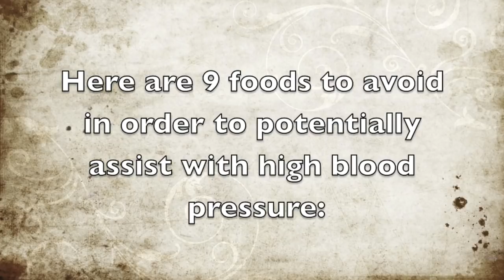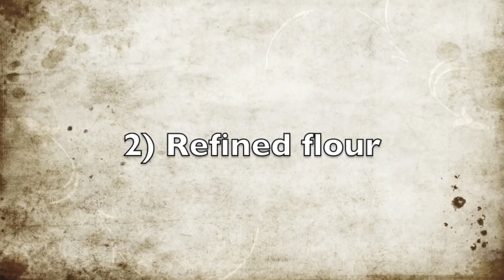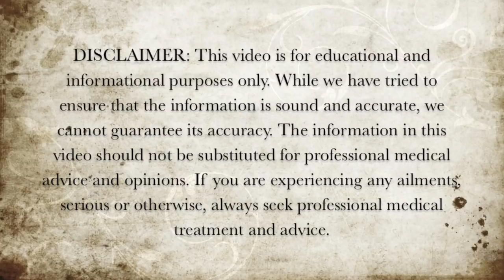9 Foods To Avoid For High Blood Pressure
My Recommended Essentials For Clients to Improve Their Health and Stay Motivated

Here are 9 foods to avoid in order to potentially assist with high blood pressure.